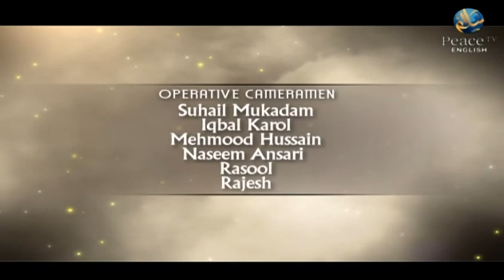Da'wah Ilallah - Sh. Areeb Islam - Part 31- Peace TV